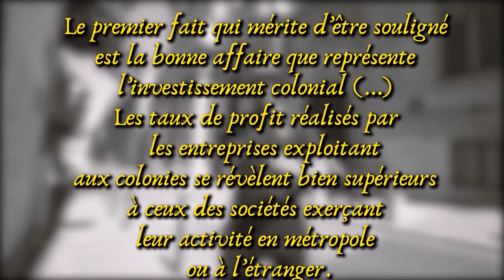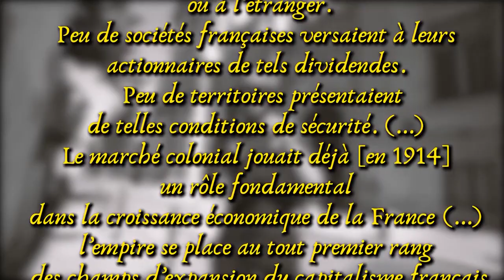Oui la colonisation fut profitable. Debunk de la droite grâce à Jacques Marseille